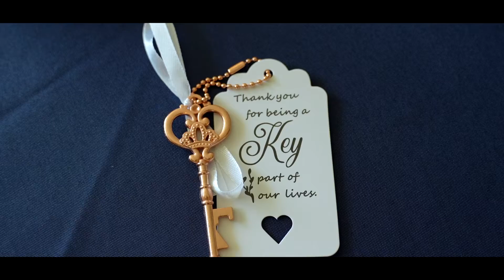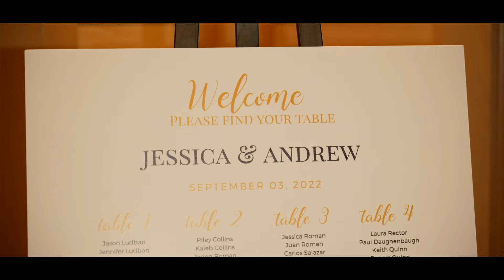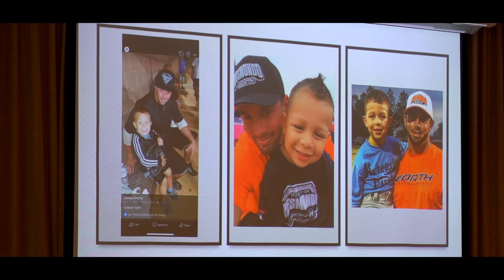Jessica + Andrew's Wedding at SpringHill Suites by Marriott Lakeland + Lone Palm Golf Club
Jessica + Andrew's Wedding at SpringHill Suites by Marriott Lakeland + Lone Palm Golf Club by A Stewart Photo & Video